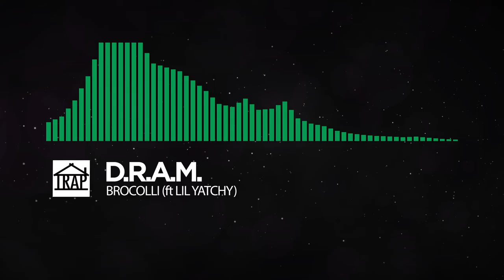BROCCOLI - (FT. LIL YACHTY)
TRAP HOUSE